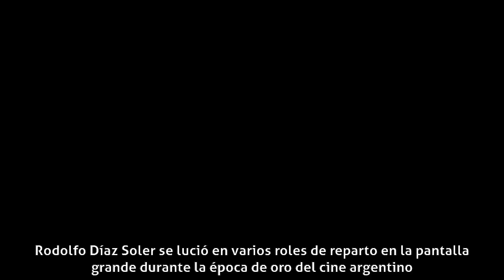Rodolfo Díaz Soler - Carrera